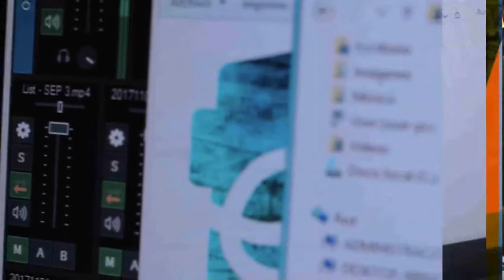MARIANA ARREGUI - DEBATE PLAN CASTELLO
22/05/18 MÓVIL EN VIVO de Radio Encuentro y entv con extensos tramos de la sesión que se desarrolló hoy en la ESFA.

El Concejo Deliberante no autorizó la deuda en dólares que el intendente Foulkes quería para poder asfaltar varias calles de la ciudad.  La UOCRA concurrió a la sesión que se realizó en la ESFA, la escuela donde funciona la radio El Refugio, recientemente declarada de interés Cultural, Social y Educativa.  Representantes de la UOCRA se mostraron muy molestos con el tratamiento del tema que interpretan los afecta directamente porque las obras garantizarían trabajo a obreros del sector. Luego de la votación un grupo agredió a la concejala Silbana Cullumilla. La sesión debió interrumpirse y se terminó abruptamente.